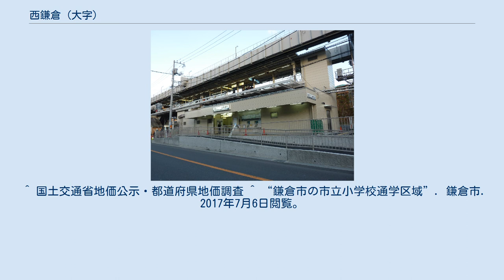西鎌倉 (大字)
日本 」 神奈川県 」 鎌倉市 」 西鎌倉 (大字) 西鎌倉（にしかまくら）は、神奈川県鎌倉市の大字。
現行行政地名は西鎌倉一丁目から西鎌倉四丁目。
 南端を湘南モノレール江の島線・神奈川県道304号腰越大船線・市道大船・西鎌倉線（旧京浜急行線)が走り、住宅街の中央部を「西鎌倉並木通り」（かつては「プラタナス通り」と名づけられていたが地域住民の要望で変更された）という道路が横断している。
地内の大部分は住宅だが、西鎌倉並木通り沿いや湘南モノレール西鎌倉駅付近に商店が立ち並び、これらの商店らで西鎌倉商店会を構成している。
 住宅地の地価は、2017年（平成29年）7月1日の神奈川県の地価調査によれば、西鎌倉2-11-22の地点で18万8000円/m2となっている。
 1968年（昭和43年）6月1日に津村・腰越地区の一部から独立して誕生した大字である。
戦前までは現在の県道沿いにあたるエリア（「赤羽」・「赤羽根」と呼ばれる）に若干の集落があった他は「初沢」と呼ばれる山林（『皇国地誌残稿』によると「無名山」）で、太平洋戦争末期には決号作戦にそなえ横穴陣地やトーチカが構築され、陸軍の第140師団揮下の部隊が防衛していたようだが、終戦により資料が失われ詳しくはわからない。
 1950年代末頃より西武鉄道（後年西武不動産販売が管理を引き継ぐ）により初沢・赤羽一帯を対象に大規模な宅地開発が行われ、1965年より「西鎌倉住宅地」として分譲が開始された。
西鎌倉という地名はこの頃につけられたものである。
この宅地開発により山林としての面影は消滅し、「初沢」という地名も使われなくなった。
「赤羽」という地名も交差点名・バス停名として残っているのみである。
 2018年（平成30年）1月1日現在の世帯数と人口は以下の通りである。
 ^ “平成28年（2016年）版鎌倉の統計”. 鎌倉市. 2018年2月22日閲覧。
 ^ a b “鎌倉の人口と世帯数（地域・町丁・字別）”. 鎌倉市 (2018年1月26日). 2018年2月22日閲覧。
 ^ “鎌倉市の町名称及び住居表示の実施状況”. 鎌倉市 (2017年2月7日). 2018年2月22日閲覧。
 ^ 国土交通省地価公示・都道府県地価調査 ^ “鎌倉市の市立小学校通学区域”. 鎌倉市. 2017年7月6日閲覧。
 ^ “鎌倉市の市立中学校通学区域”. 鎌倉市. 2017年7月6日閲覧。